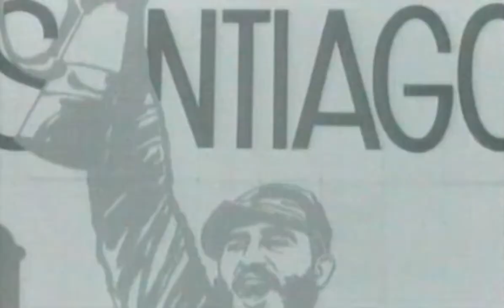Salón de Mayo 1968. Documental Cubano #110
El Salón de Mayo de París expuesto por primera vez en América en el Pabellón Cuba de La Habana, en 1967.

País: Cuba
Género: Documental
Formato: 35 mm
Tiempo: 17’
Color: Blanco y negro
Productora: ICAIC
Producción: Bernabé Hernández
Dirección: Bernabé Hernández
Guión: Bernabé Hernández
Fotografía: Luis García, Livio Delgado
Edición: Gloria Argüelles, Amparo Laucirica
Sonido: Raúl García

electrónico.
solicita.